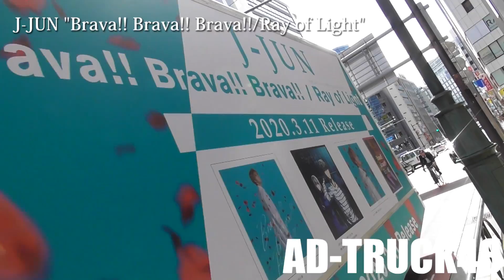J-JUN / Single "Brava!! Brava!! Brava!! / Ray of Light" をPRするアドトラック＠新宿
J-JUN / 3nd Single "Brava!! Brava!! Brava!! / Ray of Light" をPRするアドトラック＠新宿